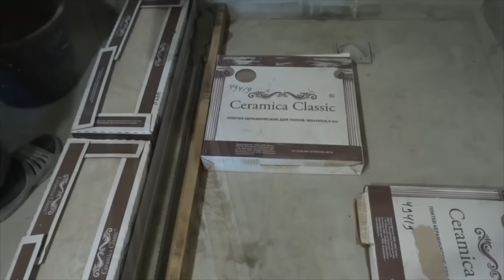Душевая в ванной комнате своими руками.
Здесь смонтированы четыре части в одну часть для общего понятия. Мой второй канал